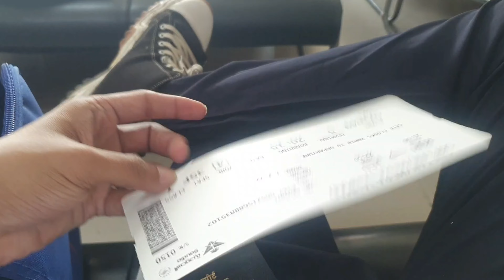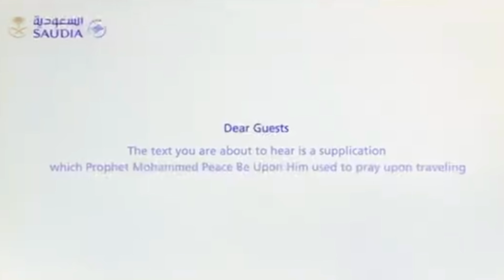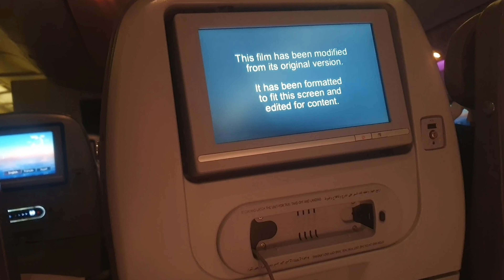My First Vlog 🔥 || Travel in Saudi Arabia After 4 Years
The lifestyle Riyadh Jeddah is more relaxed then in many other parts of the kingdom thanks to the city's reputations as Saudi Arabi's most liberal city being a point of entry in to Saudi Arabia The city has been Significantly Shaped by the diverse people who pass through it either for economic reason or en route to Mecca and Medina

FOLLOW ME ON:
Sufy_khan07

Sufy khan

SufyApple  || From - Saudi Arabia
 ( India )  Jeddah 🥰